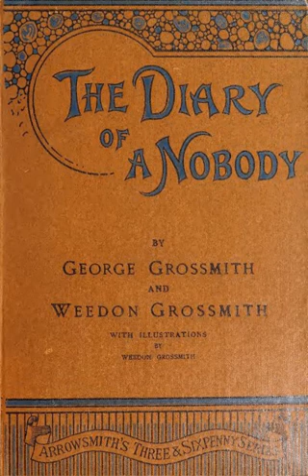The Diary of a Nobody 07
The Diary of a Nobody （小人物日记）
    by George Grossmith and Weedon Grossmith